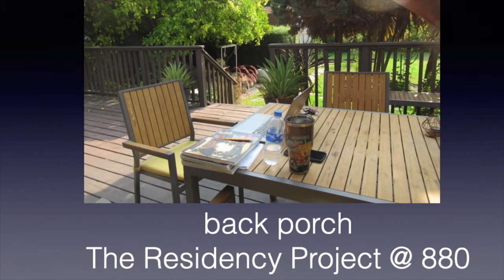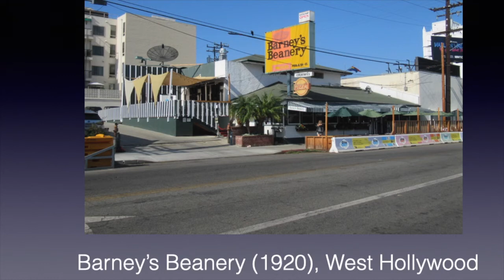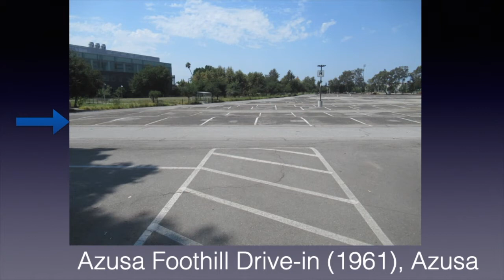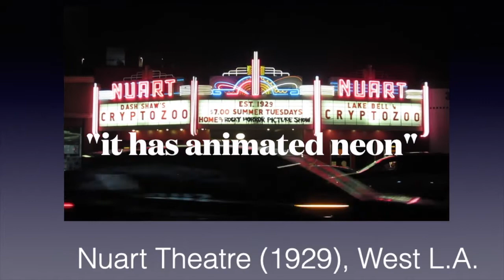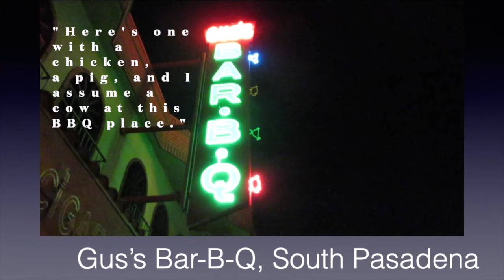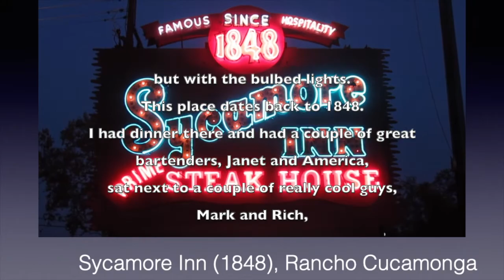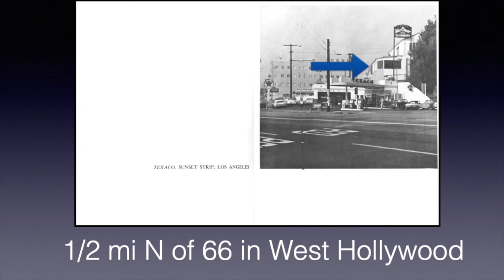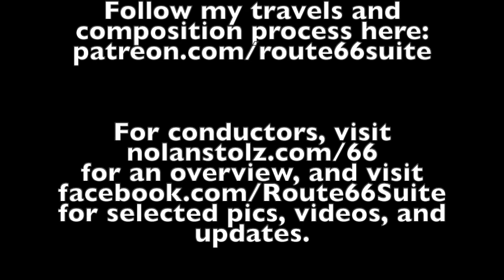EP003: Route 66 in LA: historic buildings and neon, inspiration for the Route 66 Suite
I spent eight days at an artist residency* in Pasadena and explored the L.A. area looking for inspiration for my forthcoming orchestral work, the Route 66 Suite. I found many historic buildings, beautiful neon, locations of stations in Ed Ruscha's Twentysix Gasoline Stations (1963), and much more.

Orchestra and wind band conductors: you can see an overview

*The artist residency is called The Residency Project @ 880, and I had a wonderful time there. Thanks to Sarah, the residency director, for hosting me!